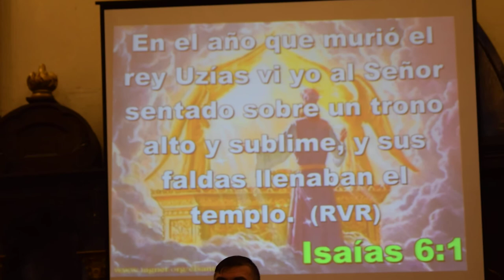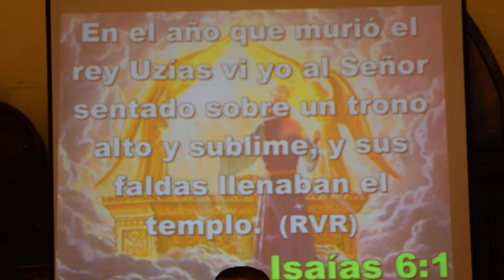Pastor Esteban Daniel Luna - Relación con Jesucristo parte 2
HORARIO DE SERVICIOS:
Página Oficial en Facebook:
*Visite nuestro canal en:
                         Iglesia Pies Divinos
Iglesia: Ministerio Evangelistico Misionero
                     PIES DIVINOS
Pastores: Esteban Daniel y Nancy Luna
DSC 0314